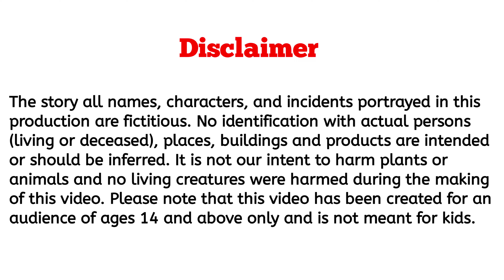गरीब मां की ममता || hindi kahaniya || moral story || bedtime story || story in hindi